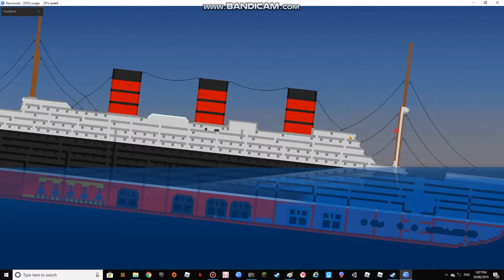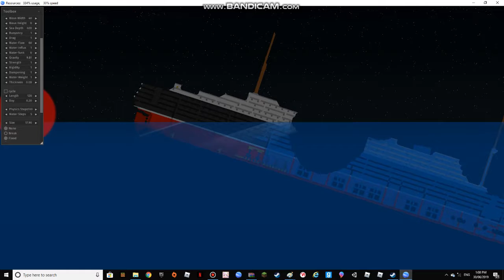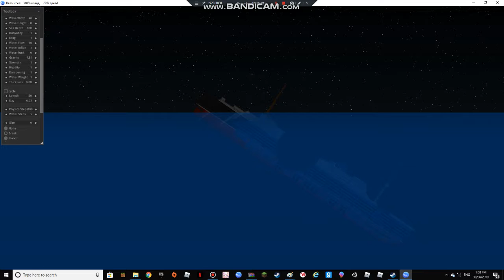if queen mary sank